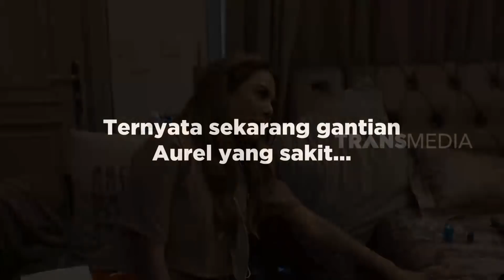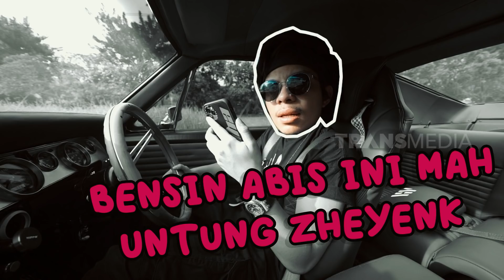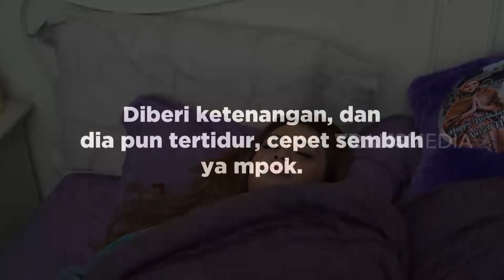Surprise Romantis Aurel Bikin Atta Salting | ATTA AUREL TEMAN TAPI CINTA (14/11/20) Part 1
ATTA AUREL TEMAN TAPI CINTA